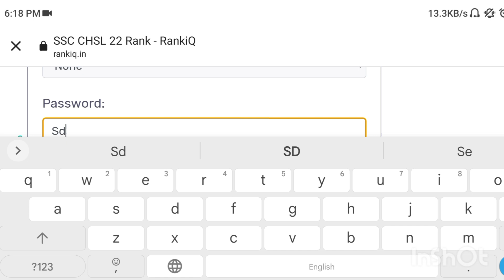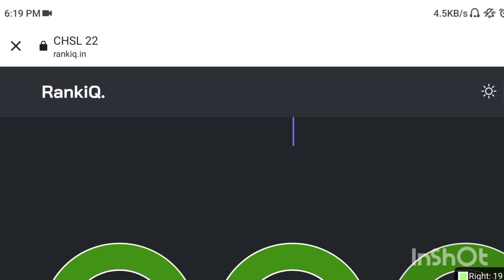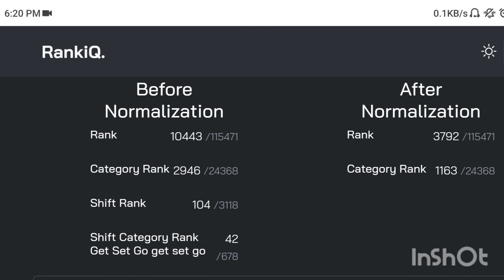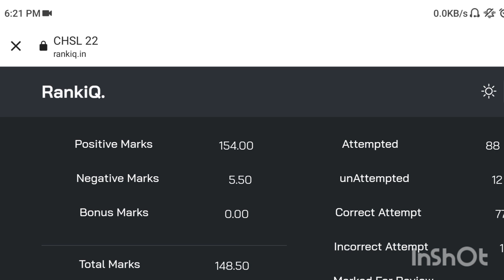SSC chsl answer key released || my score 🔥🔥🔥💯 || comment your marks